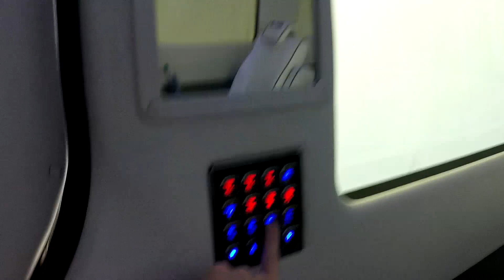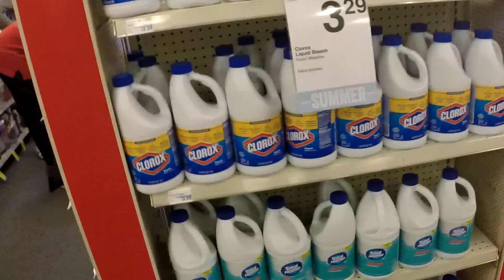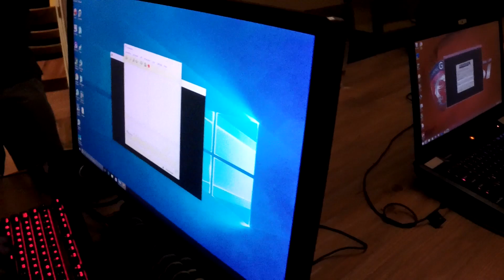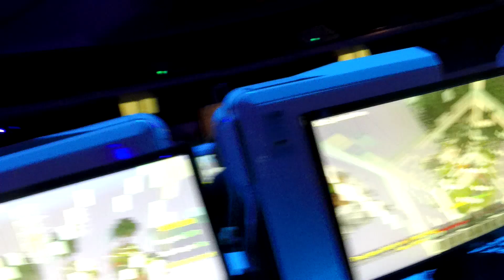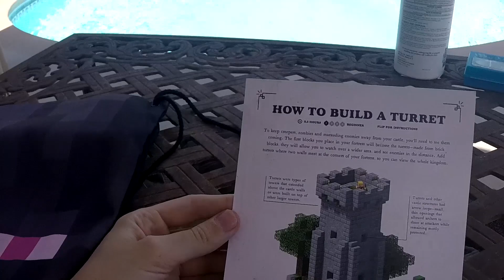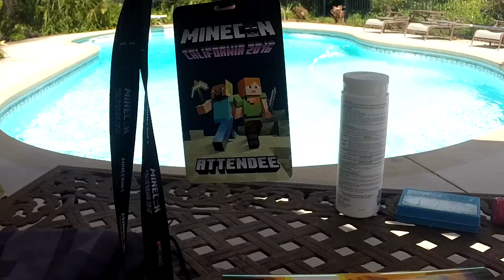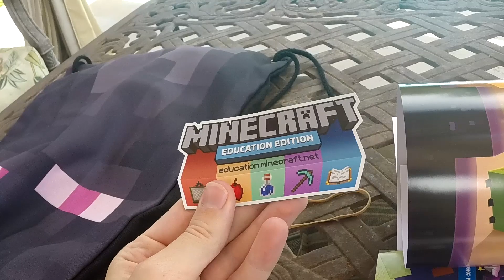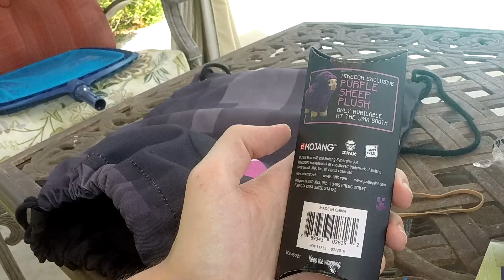Minecon Vlog w/ Youtubers & MineHQ Staff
✬I hope you guys enjoyed this video, I met a ton of great people! Minecon was a lot of fun and I'm glad I got to have this experience✬